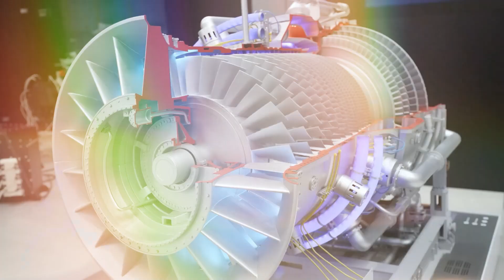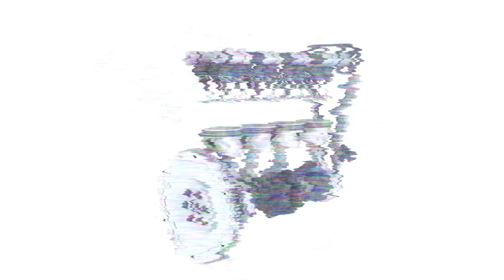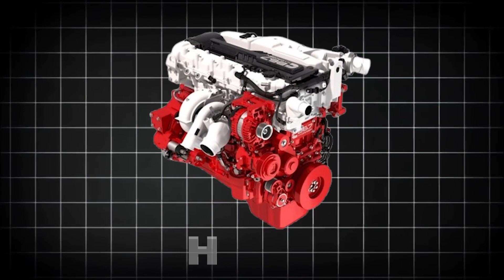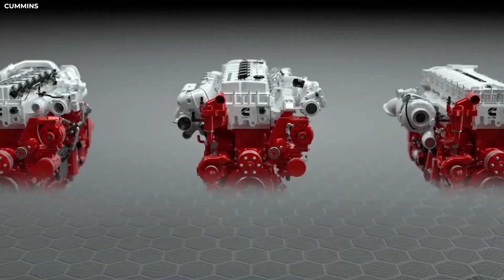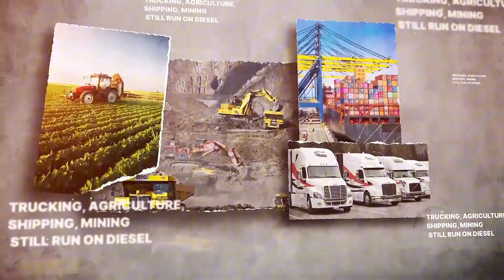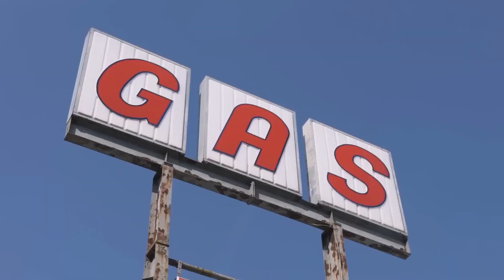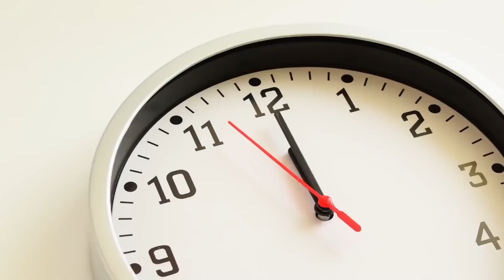Cummins CEO: This NEW Engine Will Shakes The Entire EV Industry!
Welcome to QuickTime Discovery — your #1 source for breakthrough tech and auto innovations!

In today’s video,  Is the electric vehicle revolution about to hit a wall? 🔥 Cummins CEO Jennifer Rumsey just dropped a bombshell that’s sending shockwaves through the automotive world! In a bold move, Cummins has unveiled a mysterious new engine that promises to rewrite the rules of clean energy and challenge the EV industry like never before. 🚨 What is this game-changing technology? Why is it making EV giants nervous? And could this be the key to the future of transportation? 🚛💨

Will this engine dethrone EVs as the kings of clean tech? Or is it the spark that ignites a new era of sustainable transportation? 🤔 The stakes are sky-high, and the future is closer than you think. Watch now to discover why the industry is buzzing, what’s at risk for EV manufacturers, and how Cummins is steering us toward a greener, bolder tomorrow. Don’t blink—you don’t want to miss this! 👀

🔧 What makes this engine so special?
⚡ Is Cummins challenging the entire EV movement?